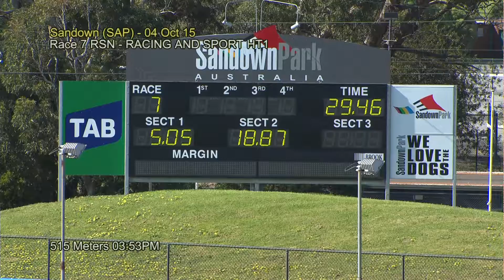SAP SUN 04 OCT 15 R7